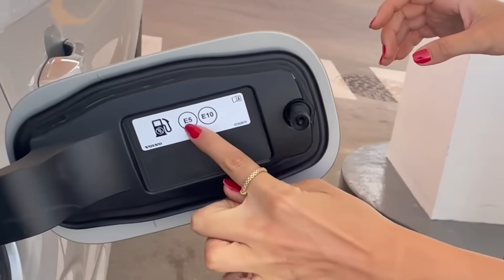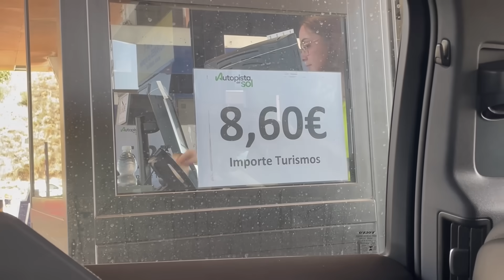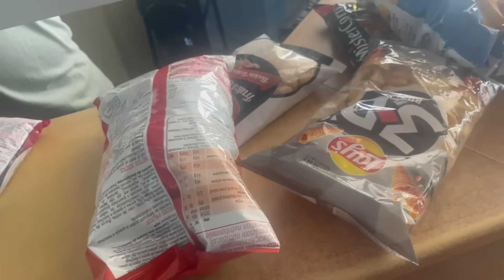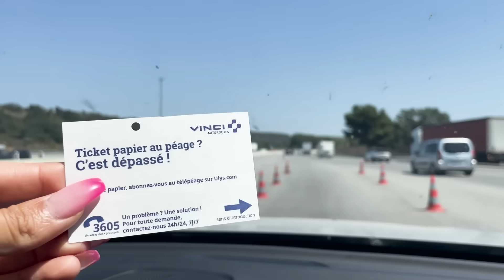سافرنا ١٧ ساعة بالسيارة لأول مرّة 😰⏰ نمنا بالطريق😥 Part 1